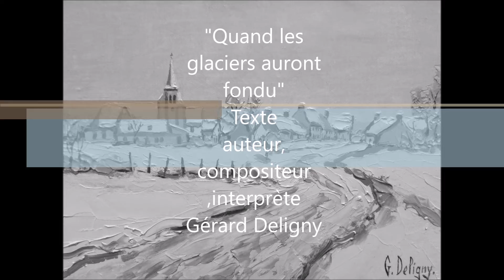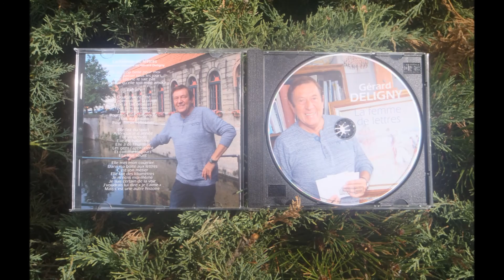Quand les glaciers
"Quand les glaciers auront fondu"
texte,compositeur,interprète Gérard Deligny